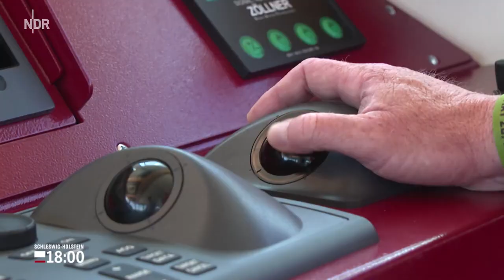Vor Travemünde: Feuer auf Fähre nach Schweden